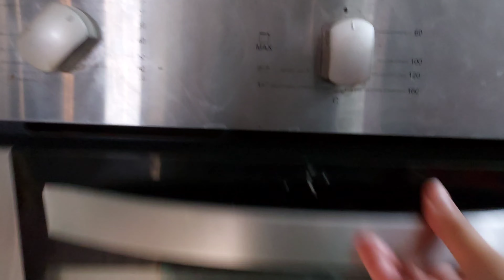Chocolate Fudge Brownies